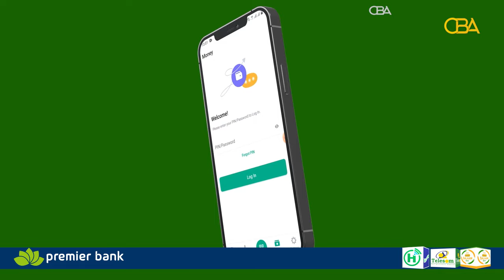Wiil Gabadhii uu jeclaa ka dhimatay iyo murugada ay ku reebtay!Barnaamijka sheekooyinka ee CBA TV.